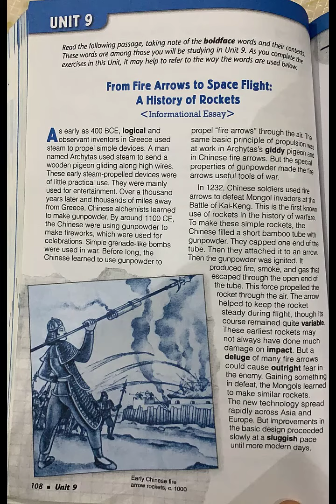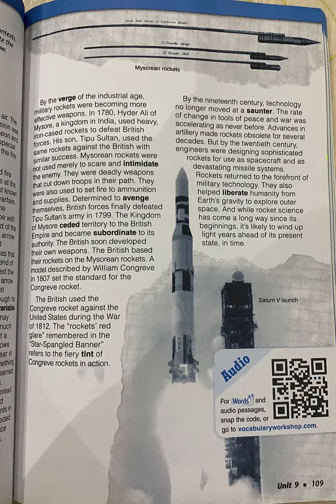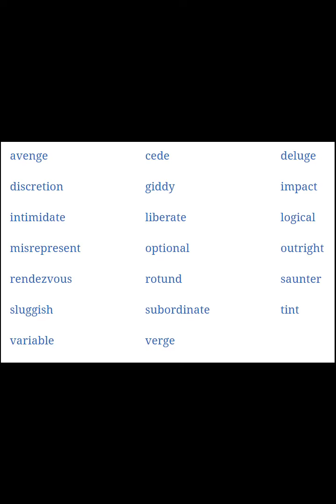Gr.6 Vocab Level A Unit 9